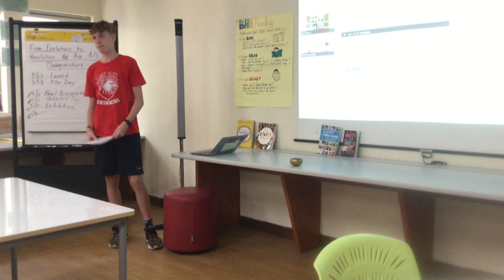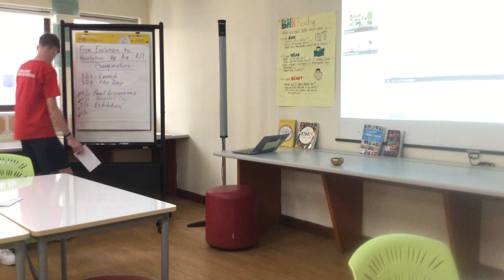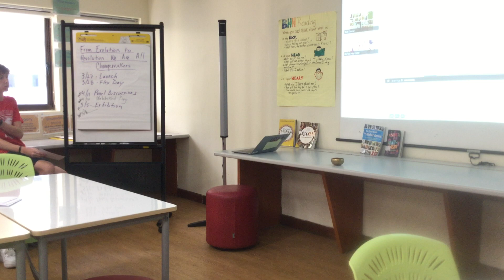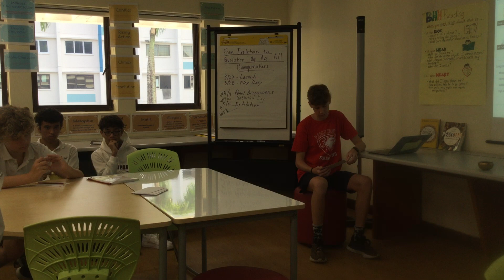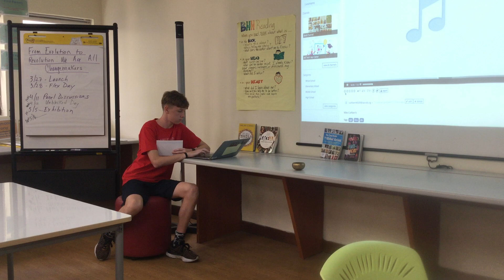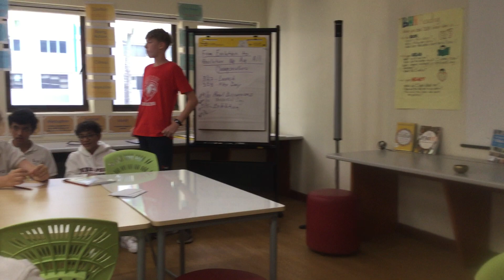Miles’ IDU 2023